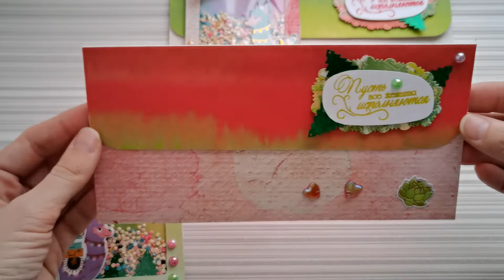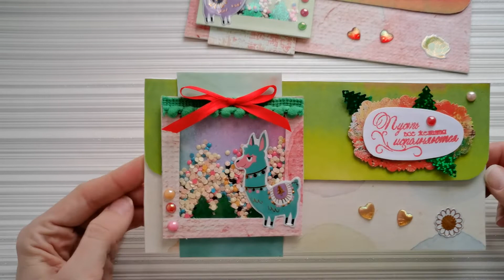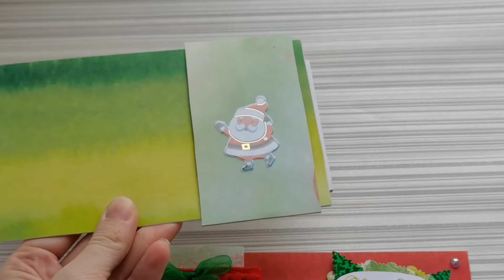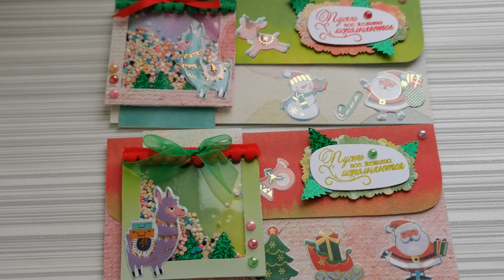КАК СДЕЛАТЬ ОТКРЫТКУ ИЗ НИЧЕГО * БУМАГА, КЛЕЙ, НАКЛЕЙКИ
Всем привет!

Видео готовой работы - это конверты для денежного подарка по случаю Нового года. Открытки создаю из ничего: бумага, клей, наклейки и немного фантазии.
Дата съемки – декабрь 2021 года